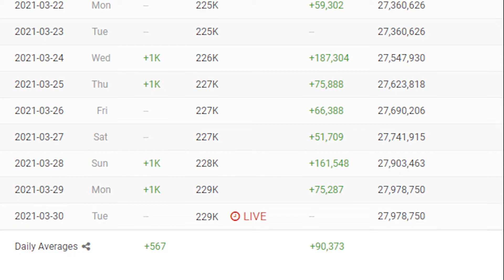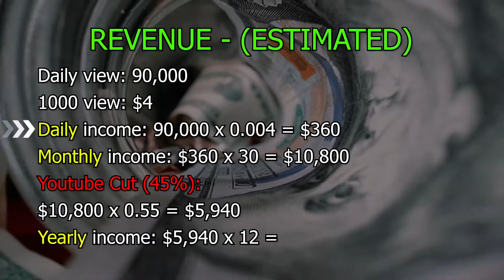How Much Does Good Simple Living Makes On Youtube (2021)🤑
How much does Good Simple Living makes on Youtube [2021] | YT Business Model
In this video, I will show you the estimate of how much Good Simple Living earn money form youtube in 2021.
ꜱᴜʙꜱᴄʀɪʙᴇ ᴀɴᴅ ᴛᴜʀɴ ᴏɴ ᴘᴏꜱᴛ ɴᴏᴛɪꜰɪᴄᴀᴛɪᴏɴ ꜰᴏʀ ᴍᴏʀᴇ ❤🤗